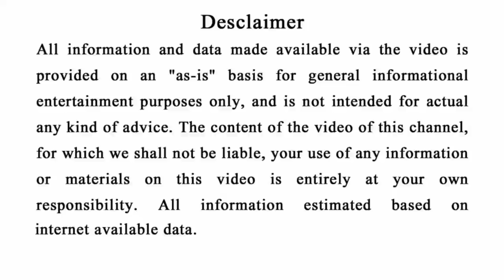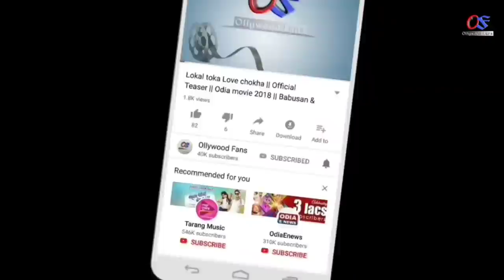ମହା ପଞ୍ଚୁକ ( 15 November ) ଏହି କାମ କଲେ ମହାପୁଣ୍ୟ ପ୍ରାପ୍ତି ହେବ | Panchuka 2021#Kartikapurnima#ଡଙ୍ଗାଭସା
odia bayagita
odia sadhubani
odia anuchinta
odia tips
odia vastu tips
vastu bichara
odia nitibani
2021